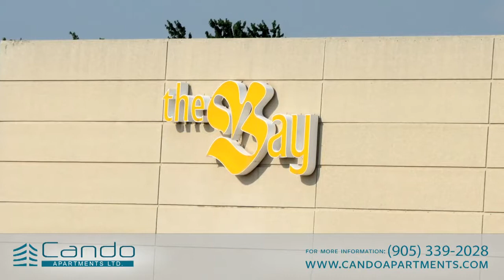Oakville apartments for rent located at 1030 Pearson Dr . Managed by Cando Apartments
This video was produced by the RentSeeker.ca team for Cando Apartments Ltd.
It features a property located at 1030 Pearson Dr  in Oavkille, Ontario. that is family ownand operated by Cando Apartments.
1030 Pearson Dr is conveniently located near many amenities, transportation and colleges.
This Video was created by RentSeeker- online apartment rentals made easy!